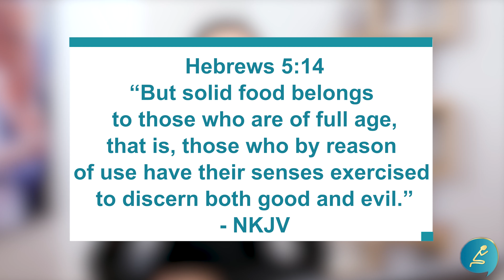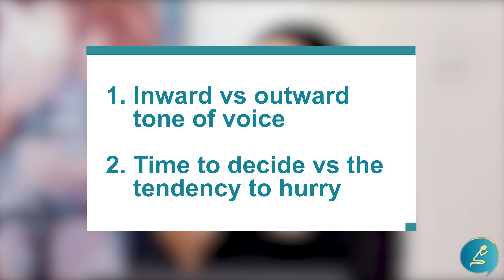Session 4 Inward vs outward tone of voice